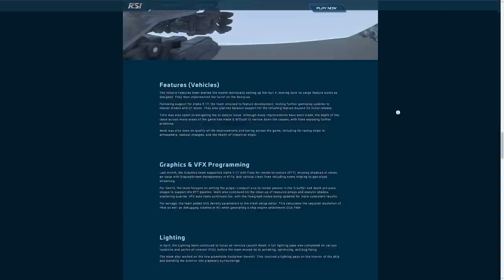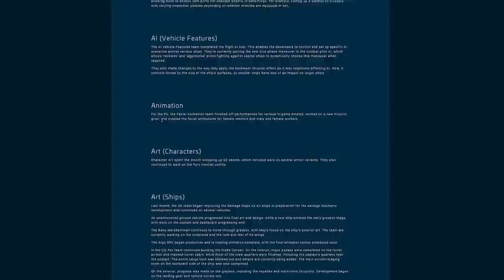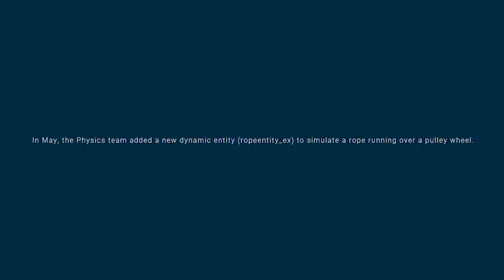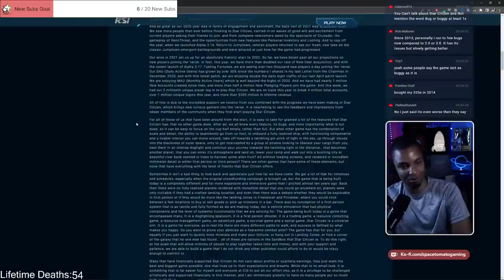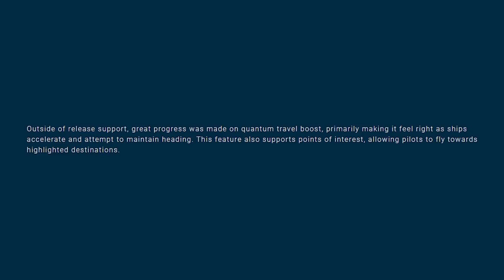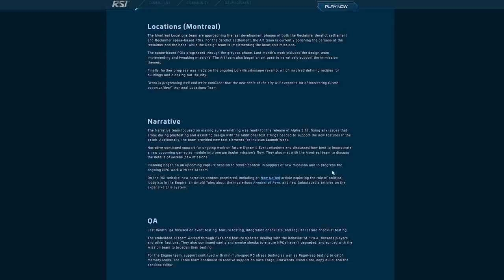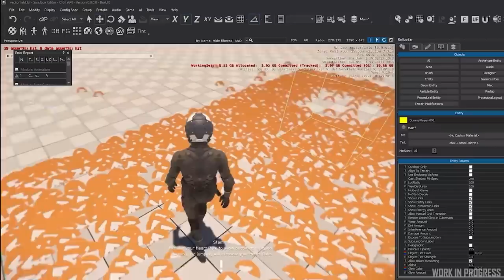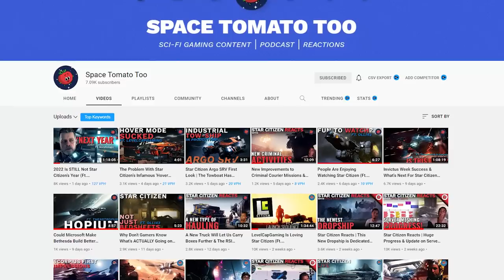Star Citizen Feature Updates | Quantum Boost, Banu Merchantman, Rappelling, New Locations & More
This video reviews all of the most interesting features development updates during the month of May. Quantum travel is changing in a big way, players may start rappelling into caves, new ships are making progress, huge optimizations and progressing, and more.

ToC:
00:00 The Monthly Report
00:32 AI Development
01:31 Animation
01:55 Art
02:37 Engine Development
03:36 Features
05:51 Graphics & VFX Programming
05:27 Lighting
06:07 Locations
06:51 Narrative
07:25 Tools
08:49 UI Development
07:55 VFX Development
08:34 Conclusion